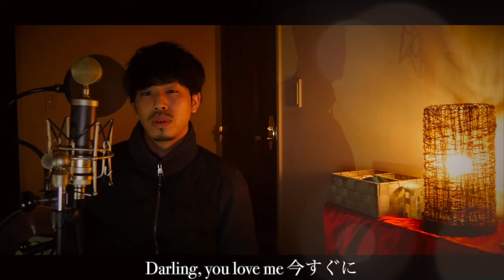【男性が歌う】恋におちて-Fall in Love-/小林明子 covered by Shudo Yuya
質問たくさんいただいてるのでお答えします。
キーは原曲から−6で歌っております。

Shudo Yuya//首藤勇哉
1992年生まれのA型です。
オリジナル楽曲はこちらから。
サインお名前を書いて愛をこめてお届けします！

アーティスト：小林明子
曲名：恋におちて-Fall in Love-

歌： Shudo Yuya
伴奏： Shudo Yuya